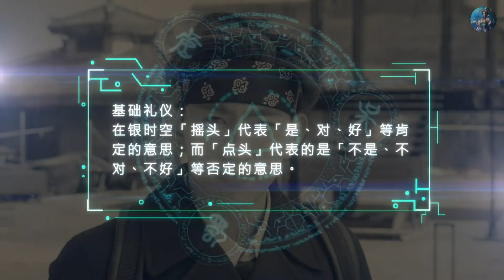第6部分 （终极三国2017） 【银时空的基础礼仪解说】 （曾沛慈）（黄伟晋）（林子闳）